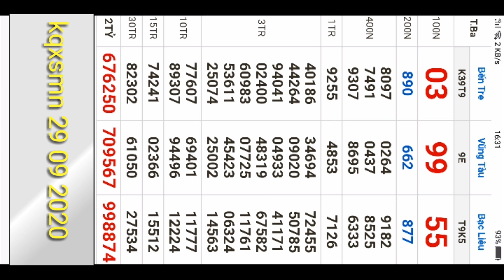Kqxsmn 29 09 2020/xsttmn hôm nay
✔xem kết quả xổ số miền nam ngày 29 tháng 09 năm 2020